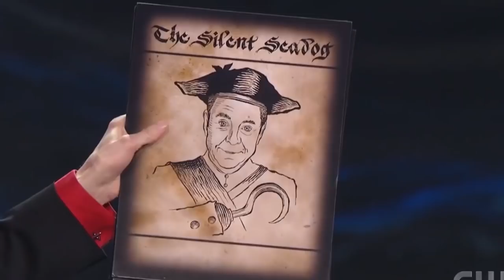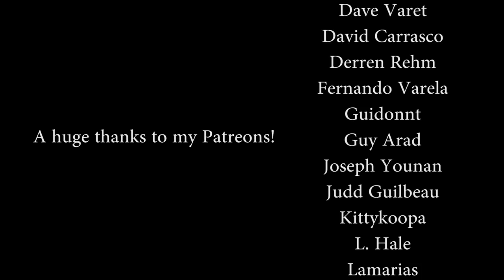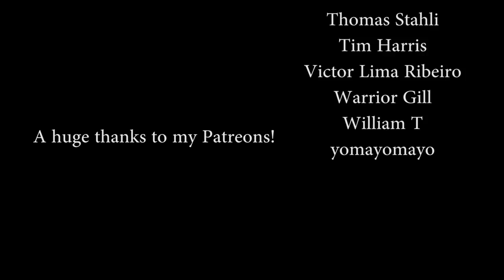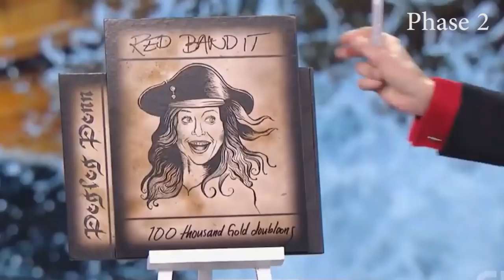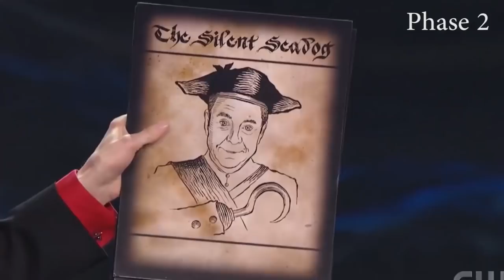FAMOUS MAGICIAN DOES AN INSANE ILLUSION!!| FOOL US EXPOSED!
Pshyco pirate murders Penn & Teller and it is up Arkadia to find the killer red handed !!!

ORIGNAL VIDEO

Credits::Arkadia
Video created and edited by Inam Ur Rehman

Follow Me On ::
      Facebook : Inam Ur Rehman - Card throwing / Cardistry